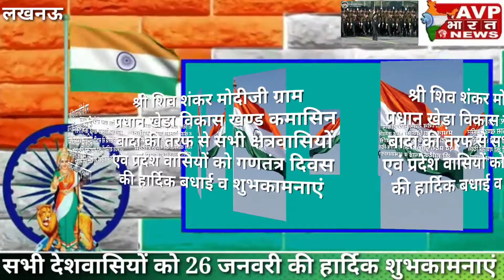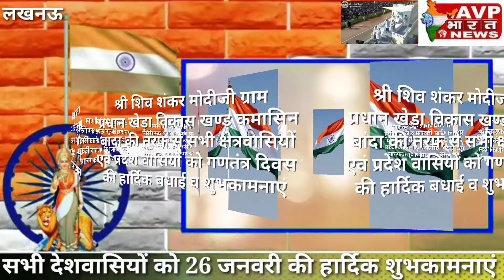श्री शिव शंकर मोदीजी ग्राम प्रधान खेड़ा विकास खण्ड कमासिन बांदा की तरफ से सभी क्षेत्रवासियों एवं